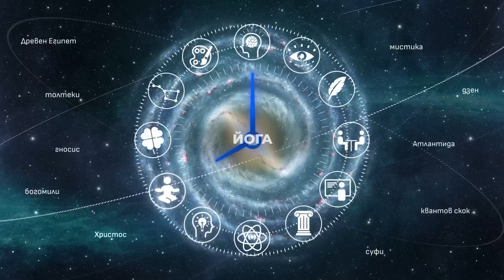Духът на Истината е връзката между богомили и алиани (ЛЕКЦИЯ на Мухарем Алиосманов)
Единни в многообразието. Връзка между богомили и алиани
Мухарем Алиосманов - лекция, Форум - Раювци 2023

алиани, алевити, еретиците в исляма, казълбаши, помаци, пророкът Моххамед, Аллах